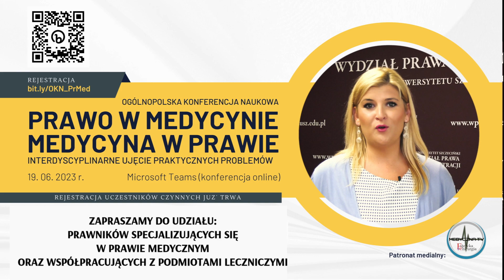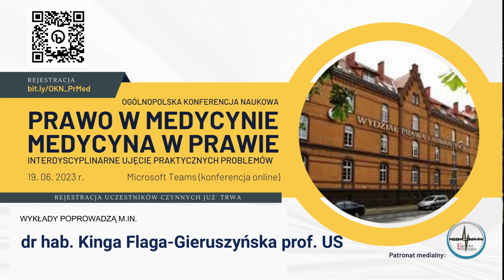Zaproszenie do udziału w Konferencji Prawno-Medycznej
𝗭𝗮𝗽𝗿𝗮𝘀𝘇𝗮𝗺𝘆 ➡️ lekarzy, ➡️ managerów podmiotów medycznych, ➡️ przedstawicieli producentów i dystrybutorów produktów leczniczych i wyrobów medycznych na pierwsze z serii spotkań z prawnikami specjalizującymi się w Prawie Medycznym.

19 czerwca Ogólnopolska Konferencja Naukowa "PRAWO W MEDYCYNIE - MEDYCYNA W PRAWIE"